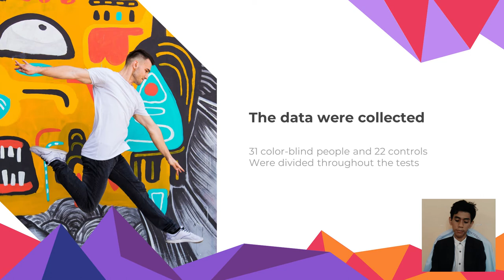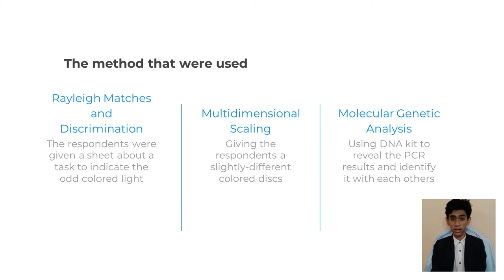Presenting of Scientifiv Article Muhammad Irji Dicky Darmawan H1A020056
Jordan, G., Deeb, S. S., Bosten, J. M., Mollon J. D. (2010). Journal of Vision. The Dimensionality of Color Vision in Carriers of Anomalous Trichromacy, 10 (8),1—11.